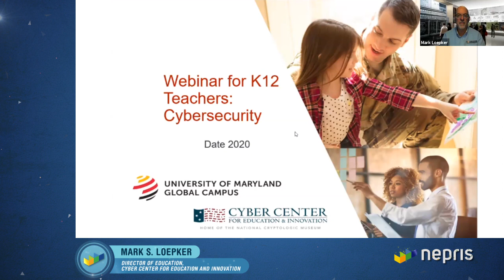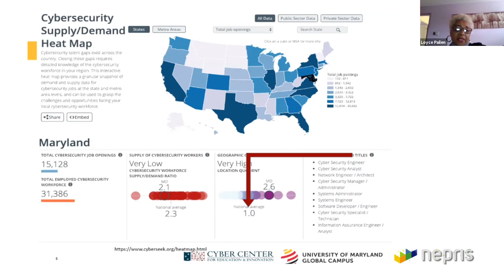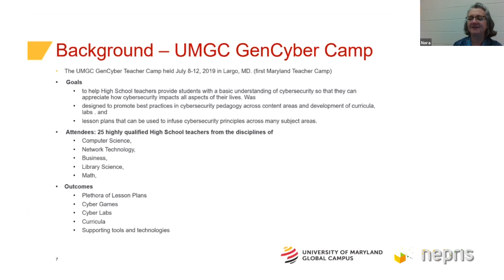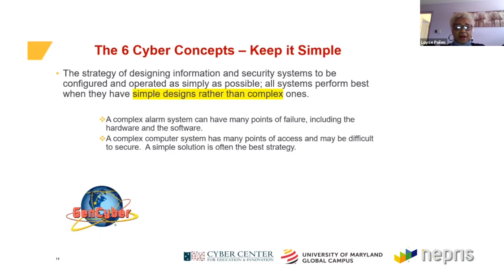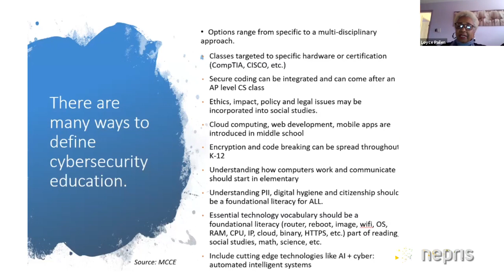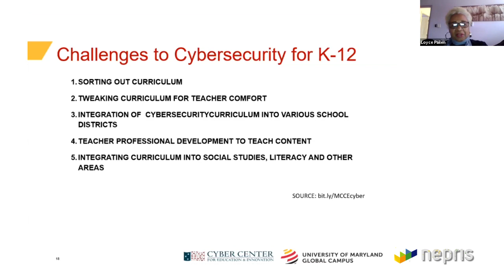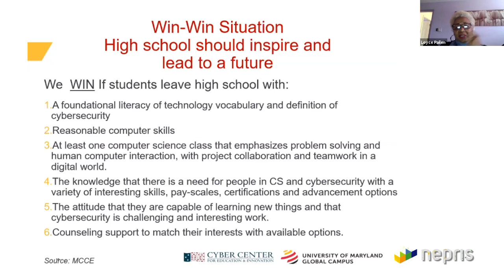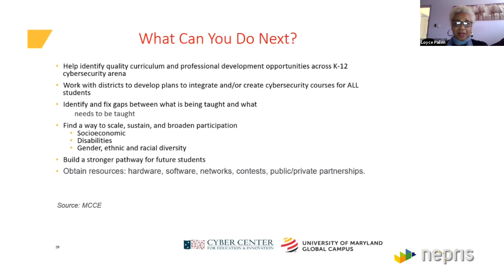Why & How to Get Started Teaching Cybersecurity Concepts - Panel Discussion (NCF CyberChats)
The supply of cybersecurity professionals has fallen far short of demand, with some studies estimating the gap being as large as 600,000 professionals needed to meet the Nations demand.

Considering this, the University of Maryland Global Campus (UMGC) hosted a National Security Agency GenCyber Teacher Camp in the summer of 2019 to promote best practices in cybersecurity pedagogys. This included the development of curricula and lesson plans that can be used to infuse cybersecurity principles across many subject areas.  This session for middle and high school teachers spotlights the need for such programs and highlights the main concepts, curricula, terms and labs relevant to K-12 cybersecurity education. It also covers challenges in teaching cybersecurity, next steps, and guidelines for win-win solutions for students, as well as the creation of a workforce pipeline.

Presenters include:

Dr. Loyce Best Pailen - Professor at UMGC & Director for the Center of Security Studies
Dr. Brandie Shatto - Associate Professor & Chair of M.Ed. Instructional Technology Program at UMGC
Ms. Nora Blasko - Teacher at Great Mills High School & Coach of Cyberpatriot teams & Girls Who Code clubs

Learning Objectives:
* Synthesizing GenCyber H.S. Teacher camp curriculum
* Focusing on major themes for K-12 Cybersecurity Education
* Determining Solutions for teaching cybersecurity for win-win solutions for students and the workforce pipeline needs.

Learning Topics:
* Defining the cybersecurity workforce supply and demand
* Developing a dynamic GenCyber HS Teacher Program
* Identifying THE main Six (6) Cyber concepts
* Introducing labs like NetLabs, Raspberry PI, Cryptography, hands-on Hacker Labs

Outcomes:
* Explain the need for teaching cybersecurity at the K-12 level
* Determine the best introductory cybersecurity concepts to teach in the K-12 HS arena
* Articulate the 6 major cybersecurity concepts to convey to students.
* Explain the value of hands-on labs for teaching cybersecurity concepts
* Use NetLabs tools for teaching, learning and advancing one’s technology skills

This session was presented via Nepris onlinie.